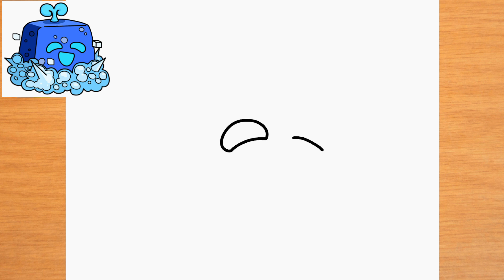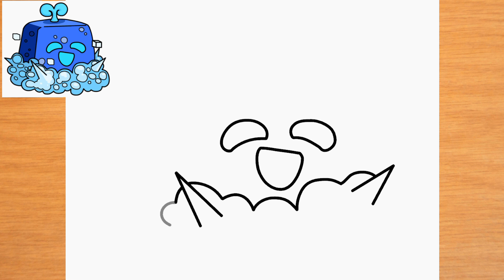Como dibujar a BLOX FRUITS Control - Como desenhar a Control fruit de BLOX FRUIT